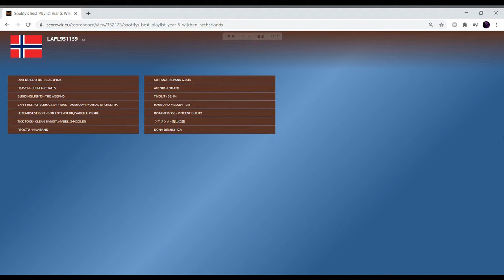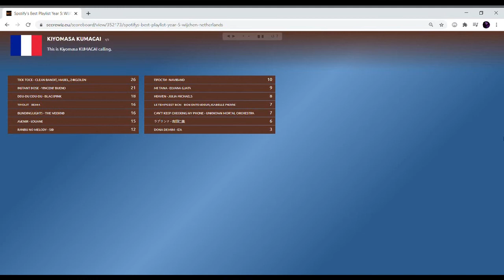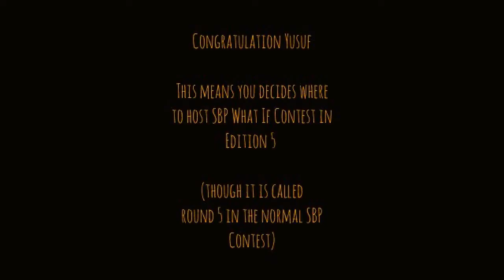SBP What If Contest #5: Results